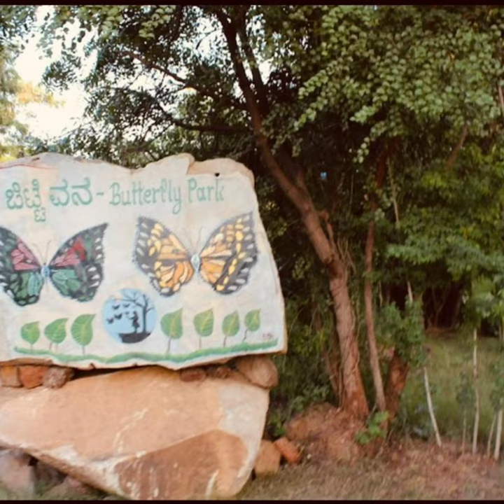Hampi Atalbihari vajpey zoological park kamlapur hospet🦋🐒🦁🐯